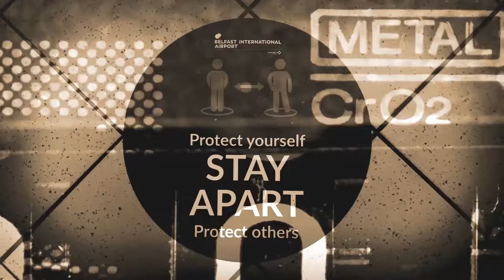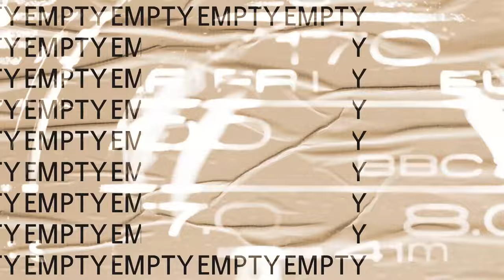Broken Links - Antibiolotics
Taken from Broken Links third album 'Conflict::States'

"A dystopian view into the future, where the current growth in resistance to antibiotics has spiralled out of control due to the blind sightedness of governments now to do anything about it. Disease has torn countries apart and killed millions. This was written in 2019, not so far-fetched now!" - Mark

ISRC: GBZRC2000152